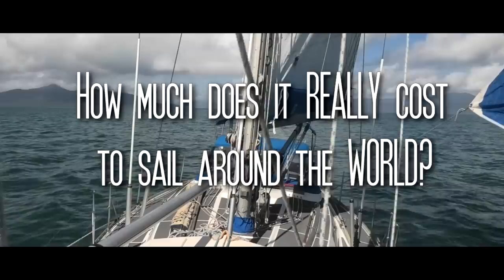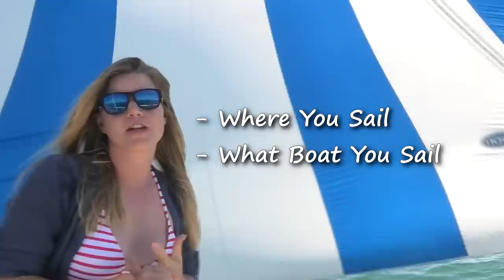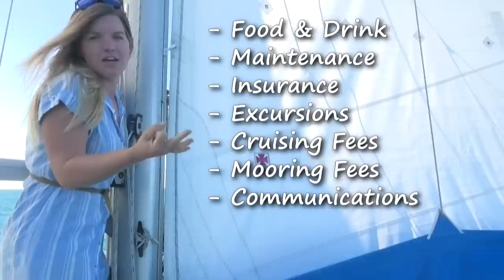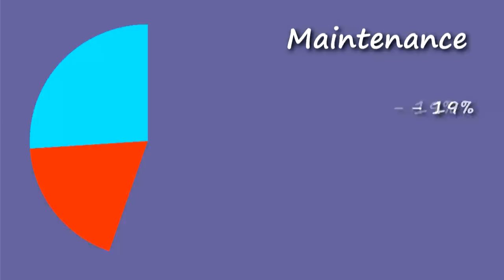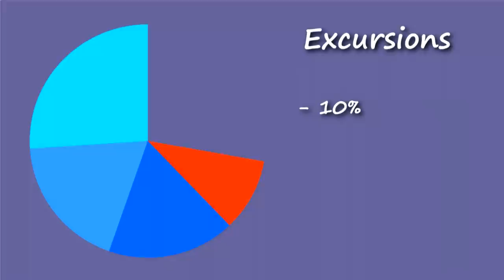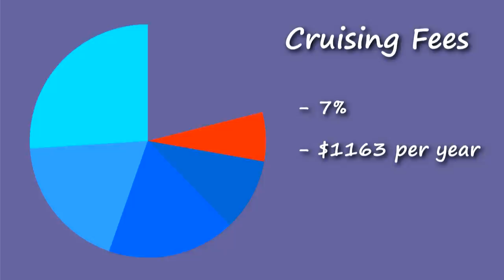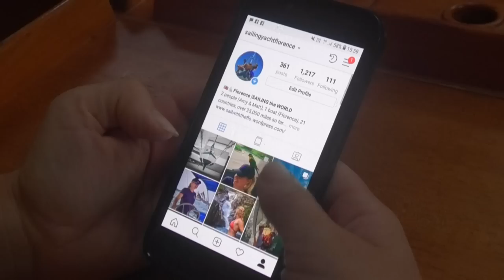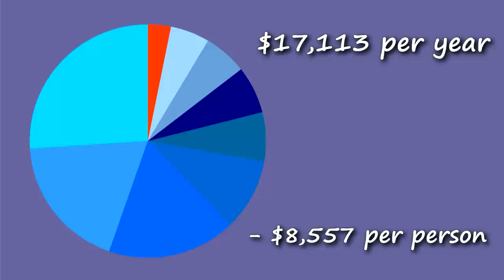How much does it REALLY cost to sail around the world? - Ep.51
Can you sail around the world for less than $9000 per person per year? We get asked over and over about how much it costs us to live this life sailing full time around the world. Now, after sailing half way around the world from England to Australia over 3 years, we have enough data to answer it properly. We have tracked every single penny that we have spent over the last 3 years so we can now share how much it REALLY costs to sail around the world. This video is not how to sail around world on the cheap, it is just an explanation of how much WE have spent and WHAT we have spent it on. We hope that by sharing this information it will allow others who have a similar dream, to understand the costs involved in sailing around the world.

We are a British couple who set off from England in 2016 to fulfill our dream of sailing around the world on our 37ft sail boat, Florence. Along the way we share the live aboard lifestyle with the highs and lows of travelling around the world by boat.